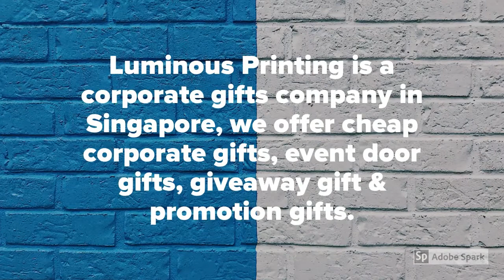Cheap Corporate Gifts @ Luminous Printing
If you are worry from where to choose corporate gifts, then Don't worry Luminous is offering T-shirt printing as well as Adorable and cheap corporate gifts for Singaporeans and the organisations to fulfil their promotional need. The Best corporate gift supplier in Singapore is Luminous.